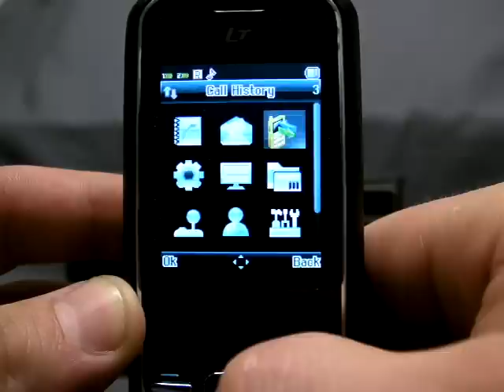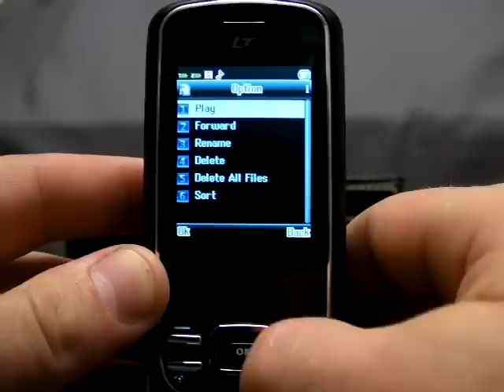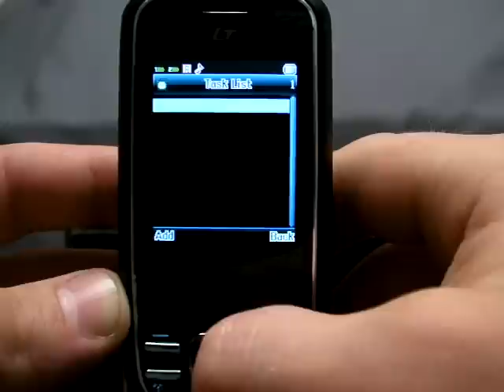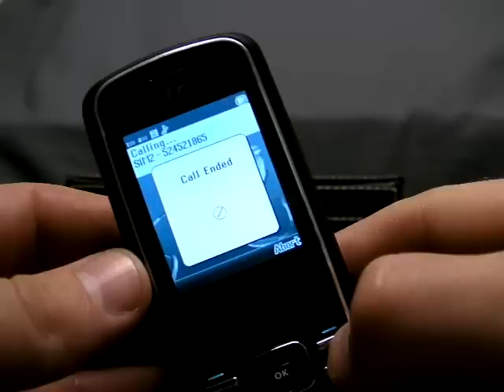LT-X3 SLIDE Dual SIM both same time standby online DST11 T2000 LTX3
1. Dual sim cards work on the same time
  2.The only one slide dual sim card phone
  3. Music perfect not any noise
  4.Mp3,Mp4 Player
  5.Language : English/Chinese/
  6.Setting the caller ring different between 2 sims,manage the message different between 2 sims

 Features
   1. 2.0inch screen , 260k QVGA ; PX: 240*320
   3. T-Flash Card Suphporting,256 TF for free
   4 1.3 Mega pixel camera for Picture & Video capability,put out biggest size is 1280*960
   5. Stereo Loud speaker, 64 chord ring tone
   6. MP3 & MP4 player
   7. GPRS & WAP connectivity, MMS Transceiver
   8. U disk support function to keep the information storage
   9. To do list
   10.calendar,To do list,Alarm,World Clock,Spotwatch
   11.caller picture,caller Ring Tone,Caller Video
   12. Telephone directories: 300 groups of contacts of carte de visit, support incoming call with big head  sticker,group ring an Messages &Multimedia messaging: 200 SMS, support MMS; can use downloaded MP3 as SMS rings
    13. Schedule power on/off: support to start/close under set time
    14. Alarm clock:  support alarm clock when machine's closed, can set from Monday to Sunday
    15. Games: 1 built-in common games
16. More information: MP3, MP4, Handsfree, SMS group sending, Voice recorder, WAP, Handwritten + keyboard input, GPRS download, MMS, Memory extended, Coming call firewall, IP dialing, self-designed ringtones, photo editor, alarm clock, calculator, notepad, health management .

Specifications
DESIGNATION  SPECIFICATION
Network  GSM900 / 1800/mHz
SIZE ( L × W × H )  98×49×17.9mm
BATTERY  Lithium Batteries950mA
COLOR Silver-black